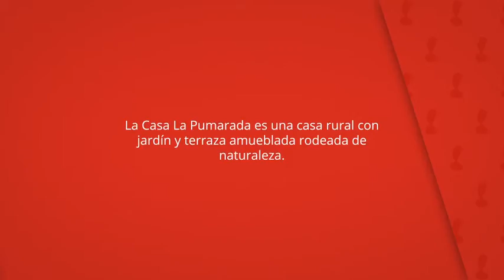Casa La Pumarada, Villaviciosa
La Casa La Pumarada es una casa rural con
jardín y terraza amueblada rodeada de
naturaleza.

También tiene balcón con vistas al jardín y a la montaña.

Casa La Pumarada
Casa rural: 1 habitación